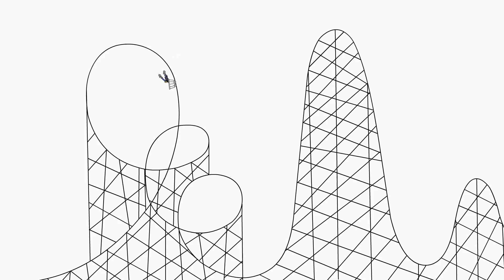Pica-Pau em Português | A Vingança Vem à Caneta | Compilação | Nova Série | Desenhos Animados